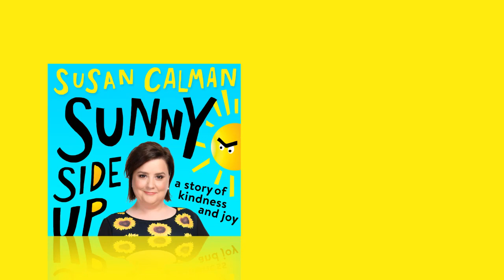Susan Calman - Sunny Side Up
Listen to an exclusive extract from Sunny Side Up, Susan Calman's new book. She explains how to turn your life sunny side up, and how the smallest acts of kindness can really make the biggest difference.